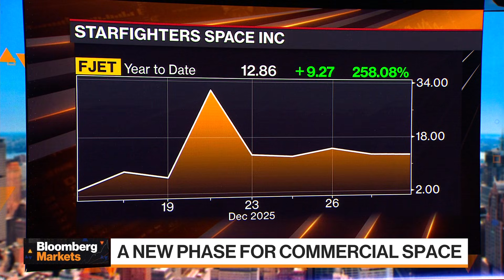Starfighters CEO Says Looking to Add Spaceport, Aircrafts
Rick Svetkoff, founder and CEO of StarFighters, discusses his company's work to scale up low orbit satellites, including adding another spaceport and how their efforts could be used to support data centers.